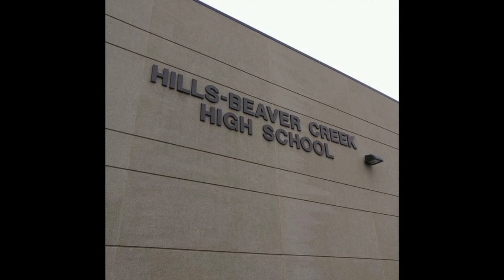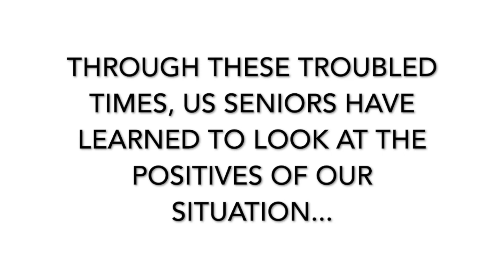2020 Senior Video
Created by Joslyn Birger